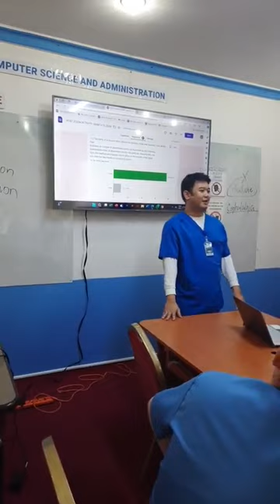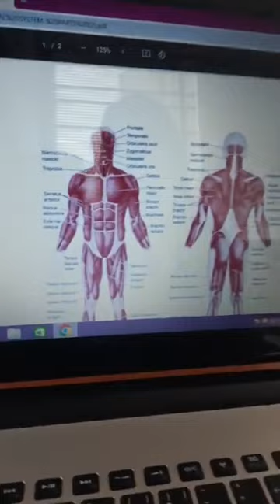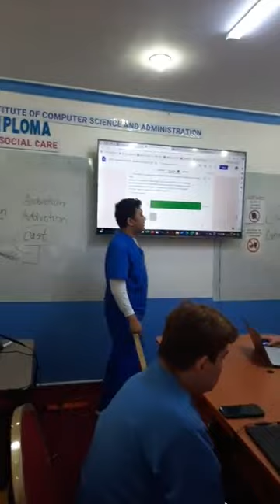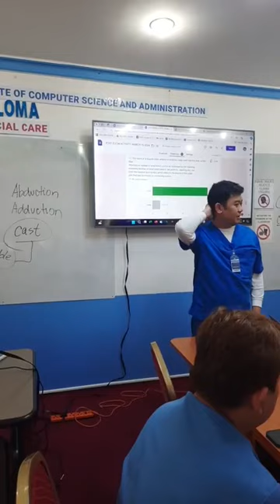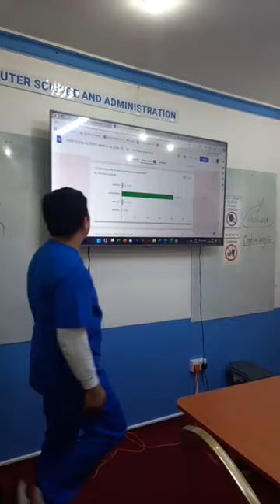𝐃𝐢𝐩𝐥𝐨𝐦𝐚 𝐢𝐧 𝐇𝐞𝐚𝐥𝐭𝐡 𝐚𝐧𝐝 𝐒𝐨𝐜𝐢𝐚𝐥 𝐂𝐚𝐫𝐞 | Benefit of Health and Social Care |Caregiver Course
𝐃𝐢𝐩𝐥𝐨𝐦𝐚 𝐢𝐧 𝐇𝐞𝐚𝐥𝐭𝐡 𝐚𝐧𝐝 𝐒𝐨𝐜𝐢𝐚𝐥 𝐂𝐚𝐫𝐞 Part 2 | Benefit of Health and Social Care |Caregiver Course

𝒪𝓃𝑔𝑜𝒾𝓃𝑔 𝐹𝒶𝒸𝑒 𝓉𝑜 𝐹𝒶𝒸𝑒 𝒞𝓁𝒶𝓈𝓈: 𝐌𝐨𝐧𝐝𝐚𝐲 𝐁𝐚𝐭𝐜𝐡 𝟏𝟎 𝐀𝐌 𝐭𝐨 𝟐 𝐏𝐌
𝙏𝙤𝙥𝙞𝙘: 𝙋𝙖𝙧𝙩𝙨 𝙤𝙛 𝙃𝙐𝙈𝘼𝙉 𝙈𝙐𝙎𝘾𝙐𝙇𝙊𝙎𝙆𝙀𝙇𝙀𝙏𝘼𝙇 𝙎𝙔𝙎𝙏𝙀𝙈
𝐔𝐊 𝐃𝐢𝐩𝐥𝐨𝐦𝐚 𝐢𝐧 icsa (Caregiver Course)
Mag-enroll na sa 𝐔𝐊 𝐃𝐢𝐩𝐥𝐨𝐦𝐚 𝐢𝐧 𝐇𝐞𝐚𝐥𝐭𝐡 𝐚𝐧𝐝 𝐒𝐨𝐜𝐢𝐚𝐥 𝐂𝐚𝐫𝐞 (𝐂𝐚𝐫𝐞𝐠𝐢𝐯𝐞𝐫 𝐂𝐨𝐮𝐫𝐬𝐞) and 𝐠𝐞𝐭 𝐚 𝐖𝐨𝐫𝐥𝐝 𝐑𝐞𝐜𝐨𝐠𝐧𝐢𝐳𝐞𝐝 𝐃𝐢𝐩𝐥𝐨𝐦𝐚!
𝗢𝗻𝗲 𝗼𝗳 𝘁𝗵𝗲 𝗺𝗼𝘀𝘁 𝗶𝗻-𝗱𝗲𝗺𝗮𝗻𝗱 𝗰𝗼𝘂𝗿𝘀𝗲 𝗻𝗮 𝗺𝗮𝘆 𝗶𝗻-𝗱𝗲𝗺𝗮𝗻𝗱 𝗝𝗼𝗯 𝗶𝗻 𝗖𝗮𝗻𝗮𝗱𝗮, 𝗨𝗞 & 𝗔𝘂𝘀𝘁𝗿𝗮𝗹𝗶𝗮!
✅Earn 120 UNITS/CREDITS
✅Certified by Ofqual (The Qualification Regulators in UK)
✅ Pwedeng ipa-evaluate sa WES at ECA